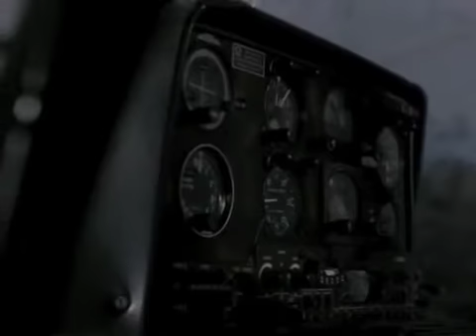#28 weeks later (2007)# Ending scene Zombie horror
The Ending scene from the zombie horror movie '28 weeks later'(2007) from the movie series '28 days later'(2002)